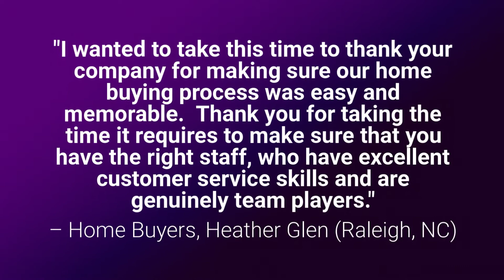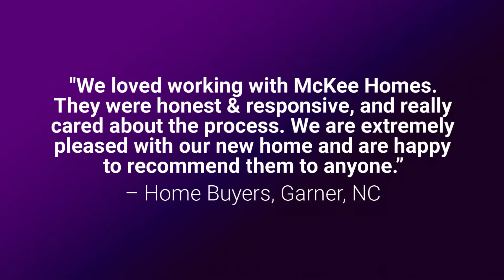21 Blue Spruce Cir, Clayton, NC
McKee Homes presents the Promenade Craftsman, a beautiful cottage-style home with two bedrooms and two bathrooms. This home features a large great room attached to a gourmet kitchen. A separate den off the foyer can act as an office, study, or reading room. The low-maintenance courtyard is perfect for entertaining or simply enjoying a sunny afternoon. Master sitting room is included. Approximately 20 miles from downtown Raleigh with everything it has to offer including great restaurants, shopping , museums, entertainment venues, sports and recreation make this an ideal location. Evergreen at Flowers Plantation in Clayton is close to major highways and freeways including NC 42, I-40 and I-95 making it an ideal location to enjoy your time locally or easily travel to the North Carolina coast or mountains.